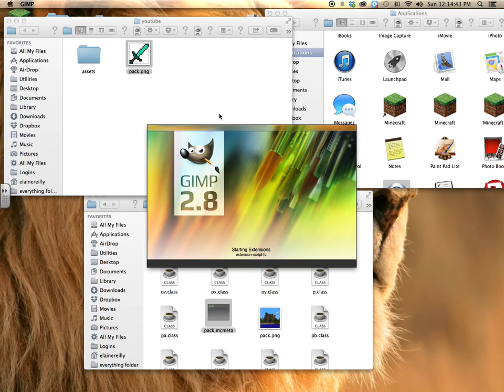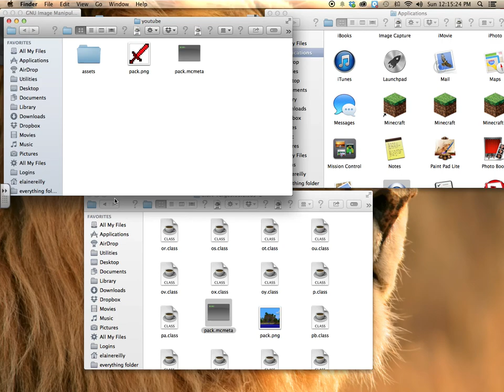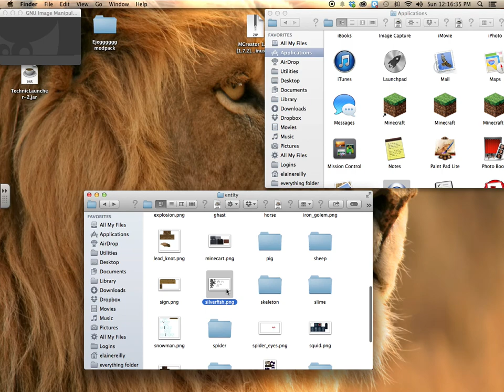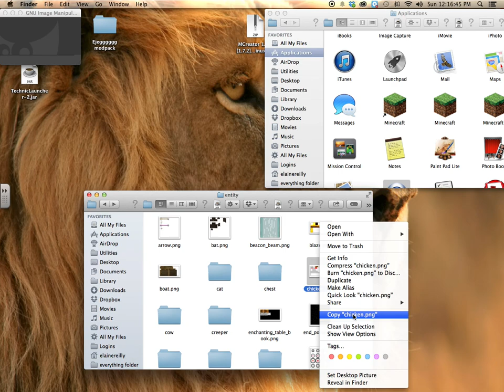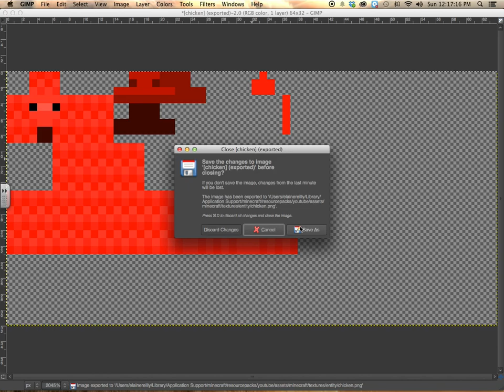How to make Resource pack mac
A video to show how to make a resorce pack